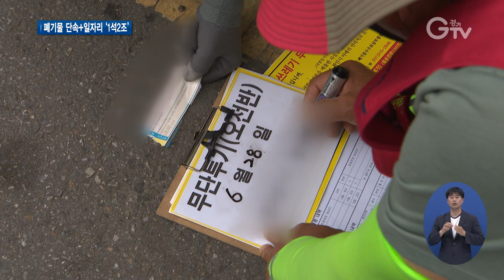경기도, ‘깨끗한 쓰레기 처리 감시원’ 운영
[앵커멘트] 경기도가 쓰레기 무단투기를 뿌리 뽑기 위해 팔을 걷어붙였습니다. 무단 투기된 쓰레기를 단속하는 감시원을 운영하는데요. 환경 정화와 더불어 일자리 창출 효과가 기대됩니다. 최창순 기자입니다.

[리포트]
주민들로 이뤄진 무단투기감시반이 마구잡이로 버려진 쓰레기를 살핍니다.

봉투 안을 들여다보니 분리 배출해야 하는 참치 캔과 플라스틱 고추장 통, 각종 비닐 등이 한데 뒤섞여 있습니다.

이렇게 무단투기된 쓰레기를 발견하면 빨간 스티커로 경고

쓰레기 안에서 무단투기자 증거를 찾으면 지자체 단속 본부를 통해 100만 원 이하의 과태료를 부과하게 됩니다.

거리 곳곳에서 넘쳐나는 생활 쓰레기 탓에 골머리를 썩던 이 지역은 무단투기감시반 운영 후 몰라보게 달라졌습니다.

[인터뷰] 김미영 / 무단투기감시반
“종량제 봉투가 많이 나오고 사람들 인식 자체도 저희들이 홍보하다 보면 분리수거하고 있다고 말씀들 해주시고 실제 나와보면 분리수거를 많이 하고 계시고요.”

경기도는 폐기물 불법처리 단속을 강화하기 위해 ‘깨끗한 쓰레기 처리 감시원’을 운영합니다.

담당 공무원을 도와 폐기물 지도점검과 무단투기·불법소각 감시, 쓰레기 배출방법 홍보 등의 활동을 하게 됩니다.

20억여 원의 도비를 투입해 도내 21개 시·군에 177명의 감시원을 배치

취업 취약계층과 청년층을 중심으로 선발할 예정입니다.

[인터뷰] 오광석 / 경기도 자원순환정책팀장
“사각지대에 있는 쓰레기들이 좀 더 폐기물이 없어지고 그리고 청년층에 대한 일자리도 제공할 수 있는 1석2조의 효과가 있을 것으로 기대하고 있습니다.”

도는 올 하반기 동안 ‘깨끗한 쓰레기 처리 감시원’을 시범 운영한 후 대상지역을 넓혀나갈 계획입니다.